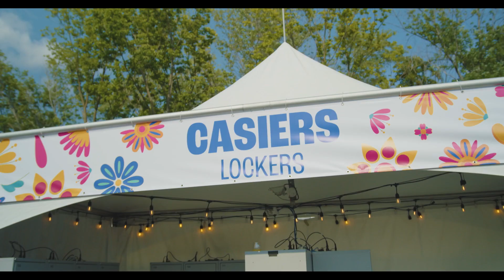îLESONIQ 2024 | OFFRES PREMIUM 💎 PREMIUM EXPERIENCES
MISE À JOUR OFFRES PREMIUM 💎 PREMIUM EXPERIENCES UPDATE

C'est l'temps d'écrire à tes amis qui aiment se sentir VIP ! Nos expériences premium, c’est tout ça et bien plus☝️

🌟 Billets OR Week-end RBCxMUSIC : 66%
🌟 Tables OR RBCxMUSIC : 86%
🌟 Banquettes OR RBCxMUSIC : 88%
🌟 Loges Birkenstock : 67%

Accédez à tous les avantages et sécurisez votre billet pour un week-end mémorable.

Our premium experiences, it’s all that & more ☝️ Don't be left out in the FOMO cold while others warm up to the îLESONIQ2024 festival heat!

🌟 @RBCxMUSIC Gold tables: 86%
🌟 @RBCxMUSIC Gold boots: 88%
🌟 @Birkenstock Suites : 67%

Find out all the perks & secure your ticket for a weekend to remember.